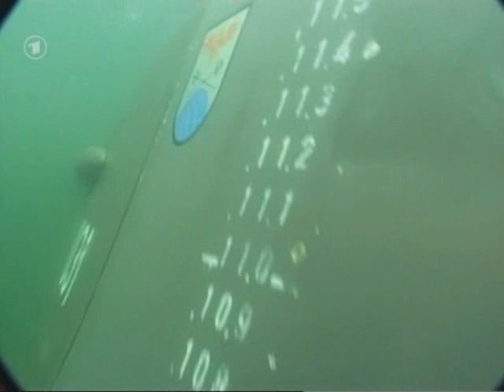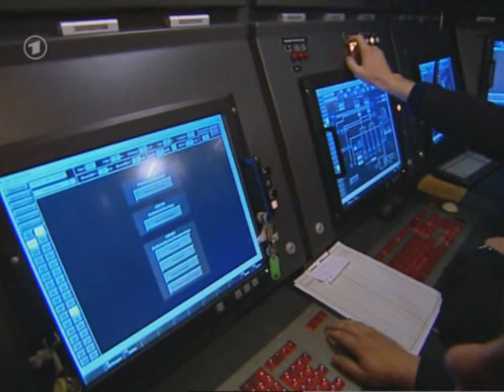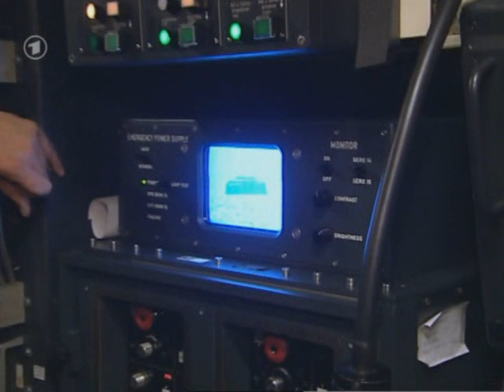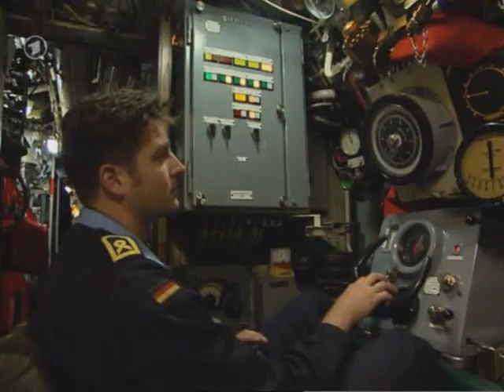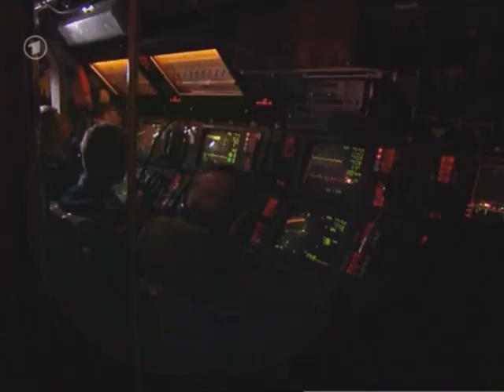Exclusively! U 31 Top Secret The Superboat Of The German Navy -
A video German product recently giving us details about the last cry in terms of nuclear submarine.
Exactly the type of weapon that the NWO wants to keep exclusive to perpetuate its control over the people of Earth Humans./
Un vidéo en allemand produit récemment qui nous  donne les détails sur  le dernier crie en terme de sous-marin nucléaire.Exactement le type d'arme que le Nouvel Ordre Mondial veut garder en exclusivité pour perpétuer son contrôle sur le peuple des Humains de la Terre./
Ein Video deutsches Produkt kurzem gibt uns Informationen über den letzten Schrei in Bezug auf nukleare U-Boot.
Genau die Art der Waffe, dass die NWO zu halten exklusiv für die Kontrolle über die Menschen auf der Erde Menschen verewigen will./
Un producto alemán de vídeo recientemente otorgando más detalles sobre el último grito en materia de submarinos nucleares.
Exactamente el tipo de arma que el Nuevo Orden Mundial quiere mantener exclusiva para perpetuar su control sobre la población de seres humanos terrestres.